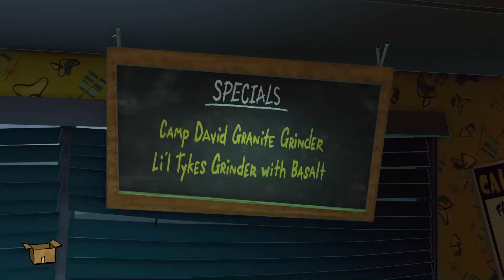Sam & Max Beyond Time and Space Remastered: Stopping the red Triangle